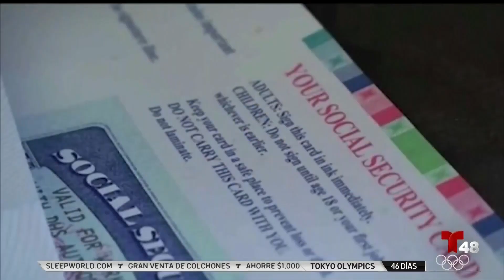TPS: preocupación ante decisión de la Corte Suprema que perjudicaría miles de personas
“Nos entristece que en el momento en los que las familias están empujando para que el Congreso actúe de manera permanente se hagan este tipo de anuncios”, dijo Yanira Arias, beneficiaria del TPS.